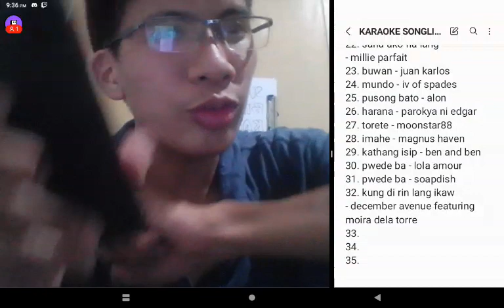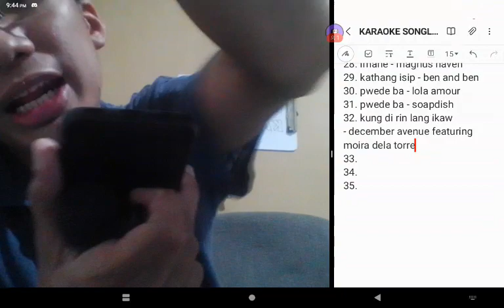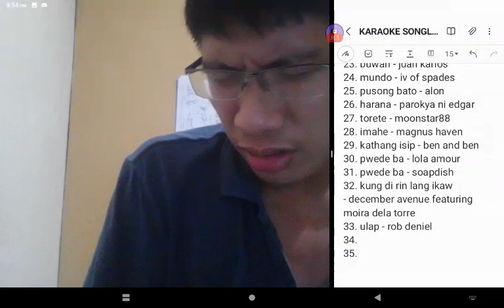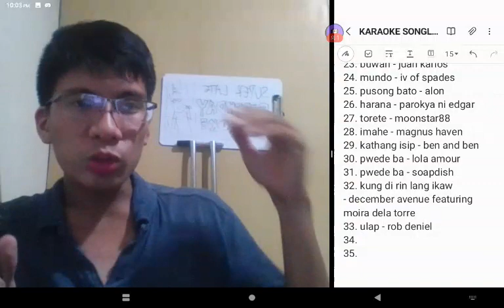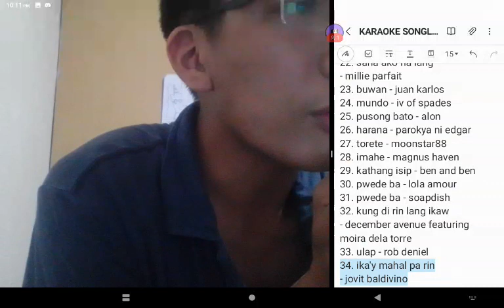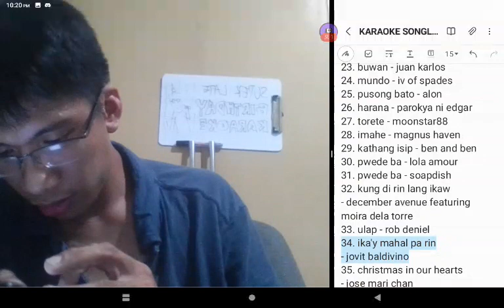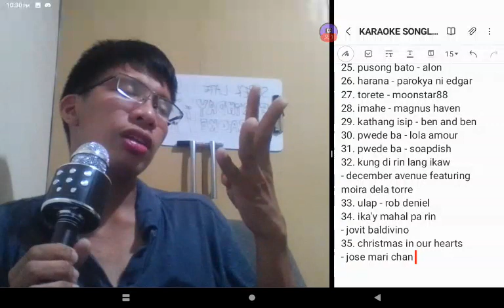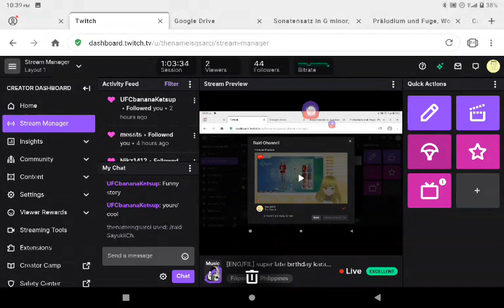[twitch pov archive] drunk late birthday karaoke 09-18-2022 (part 3/3)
a very cursed karaoke stream, having to be cut into three parts, and from the twitch pov archive because the phone used in the youtube pov died after an hour.

(even here, part one is in trouble since one of the songs i sang got flagged and is not viewable in the United States and its overseas territories, bruh)